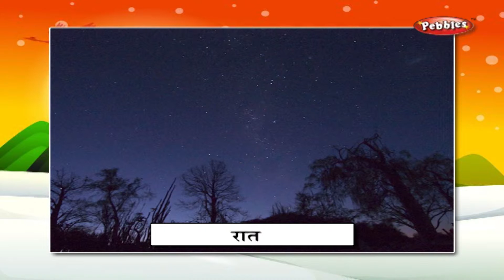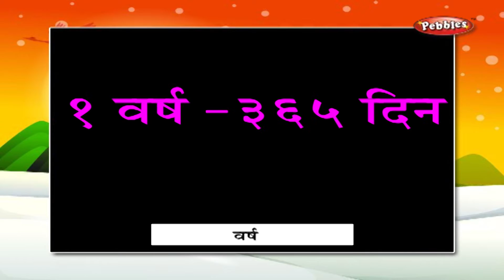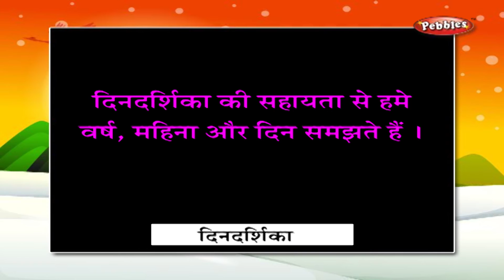Time In Hindi | Learn Hindi For Kids | Learn Hindi Through English | Hindi Grammar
Pebbles present Learn Hindi For Kindergarten Kids. The Pre School Video learning series is specially designed for kids to help them learn easily. The explanations given through computer graphics & animation will keep the kids engaged and make learning easy in a fun way.

The Learn Hindi For Kindergarten Series contains the following videos